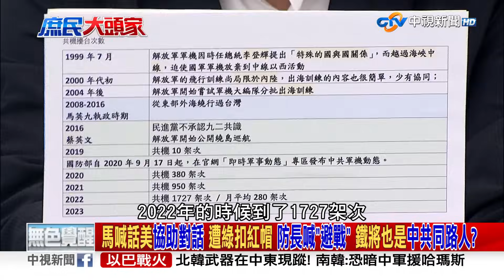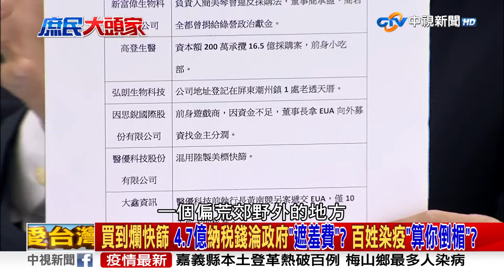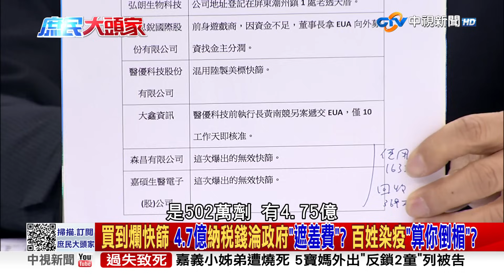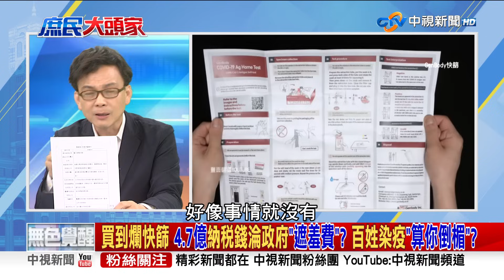馬籲美別讓台淪烏克蘭 綠嗆：指責挺台友人 網酸：朋友會逼你上戰場？《庶民大頭家》完整版 20231018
藍白到底怎麼整合，全民都在看，民眾黨堅持全民調，國民黨則是拋出民主初選，昨天黃珊珊說藍營如果要協商民調，當然可以再見面，如果要協商民主初選，她覺得再協商幾次也不會有結果，金溥聰質疑黨跟黨合作怎麼會變淘汰賽?如果只有2選1，那就不用談下一步了，雖然黃金搭檔吵得不可開交，但侯友宜今天卻以切豬肉來比喻藍白整合，侯友宜認為「豬肉要切多點，人家才會來買」，侯友宜的說法是不是已經在暗示願意吃點虧，不合就是保送賴清德，要以人民.國家利益為優先，柯文哲則要侯友宜take it easy，不要整天戴高帽，難道柯文哲認為藍白不整合，靠自己能獨贏?

【本集來賓】
1.立法委員 鄭麗文
2.立法委員 鄭正鈐
3.前立委 林郁方
4.政治學者 施正鋒